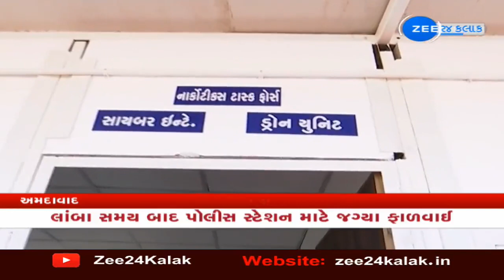Gujarat CM Patel, HM Harsh Sanghvi inaugurate newly-built police station in Ahmedabad's Bodakdev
Gujarat CM Bhupendra Patel, HM Harsh Sanghvi inaugurate newly-built police station in Ahmedabad's Bodakdev | Zee News

અમદાવાદના બોડકદેવ પોલીસ સ્ટેશનનું ઉદઘાટન
મુખ્યમંત્રી ભૂપેન્દ્ર પટેલ, ગૃહ રાજ્ય મંત્રી હર્ષ સંઘવીની ઉપસ્થિતિમાં ઉદઘાટન
પોલીસ કમિશનર સહિત શહેરના તમામ પોલીસ અધિકારીઓ પણ હાજર
લાંબા સમય બાદ પોલીસ સ્ટેશન માટે જગ્યા ફાળવાઈ
અગાઉ અનેક જગ્યાઓ પર પોલીસ સ્ટેશન બનાવી તોડી પડાયા હતા
સોલા અને વસ્ત્રાપુર પોલીસ સ્ટેશનની હદમાંથી થયું હતું વિભાજન---
બંન્ને પોલીસ સ્ટેશનનો 40-50 ટકા સ્ટાફ બોડકદેવ પોલીસ સ્ટેશનમાં ફાળવાયો